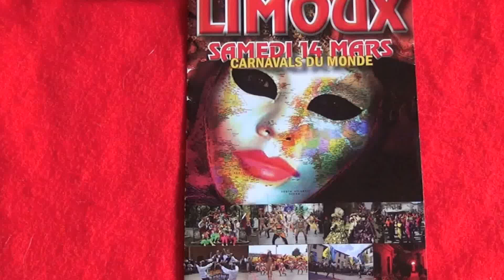Limoux Carnavals du monde (2)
Dans un cadre exceptionnel , et cela depuis 400 ans , vivez la magie du Carnaval de Limoux riche en histoire et de culture , dans une ambiance chaleureuse et conviviale . Je vous souhaite une bonne visualisation de ce reportage ….. Bien cordialement Claude Seguy